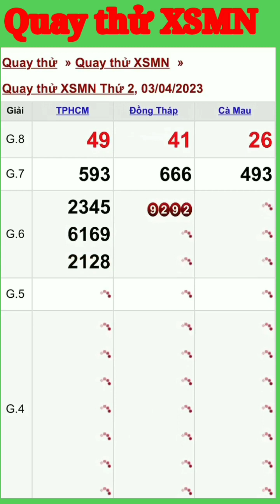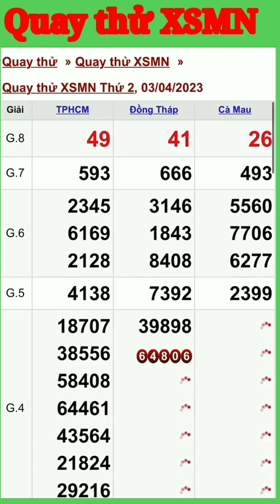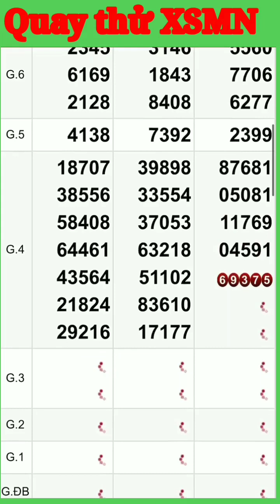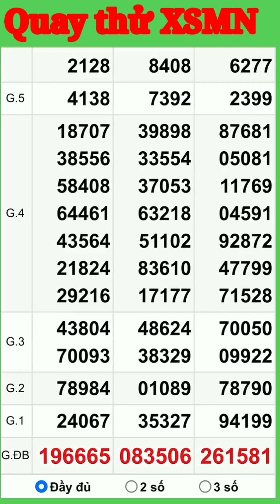Quay thử xổ số Miền Nam hôm nay thứ 2 ngày 3/4/2023 TPHCM - Đồng Tháp - Cà Mau